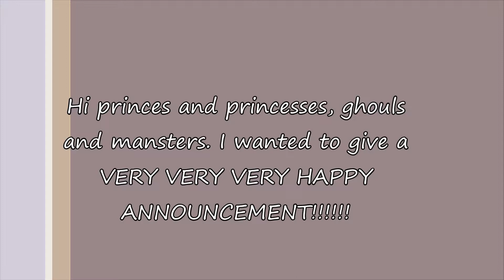BIG UPDATES! plse watch!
hey guys mad ethis late at night but its still accurate and i hope u enjoy this little update video.